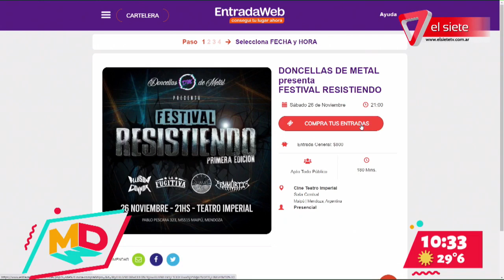MÚSICA | Doncellas de Metal nos invitan al Festival de Heavy Metal "Resistiendo" en Teatro Imperial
Nos visitaron Lorena Martinez y Paola Zalazar , integrantes de la banda Doncellas de Metal para invitarnos a participar del festival de Heavy Metal, "Resistiendo".
La particularidad de este evento será la gran presencia de bandas femeninas en el escenario.
La cita es el sábado 26 de noviembre a las 21 hs en el Teatro Imperial de Maipú; podés comprar tus entradas